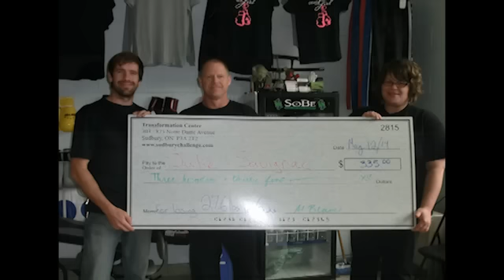Family Kickboxing Lose Weight, Tone Up, Reduce Stress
At Family Kickboxing, we let our results do the talking.

If you are looking to lose weight, tone up and reduce stress - all while having a blast, you've found the right place.

Get in the best shape of your life, quickly and at any age.

Come on out and enjoy Two Free Weeks on us, and see what the hype is all about. Many of our clients lose 5-12 pounds by the end of their Two Free Week trial!